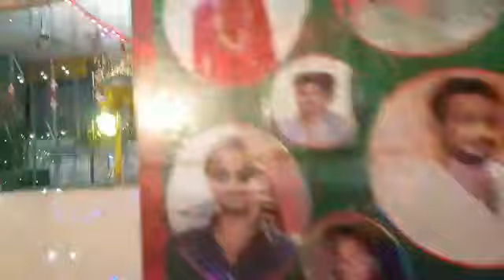2018 12 Rabi ul Awwal Milad un Nabi Hyderabad Deccan India(1)